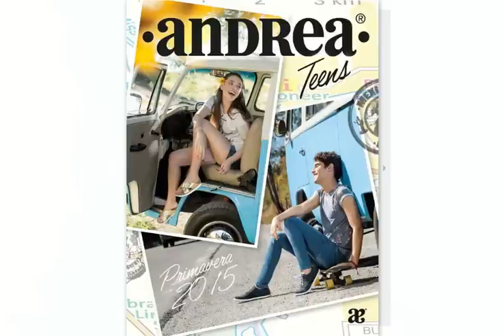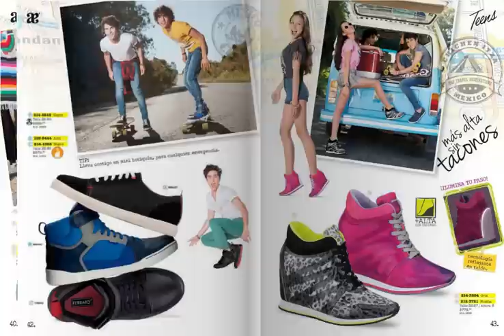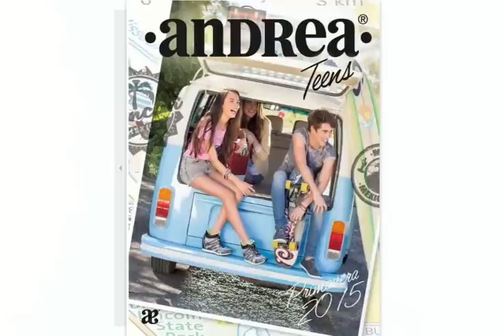Catálogo Andrea teens 2015